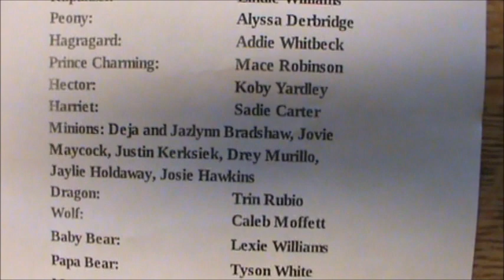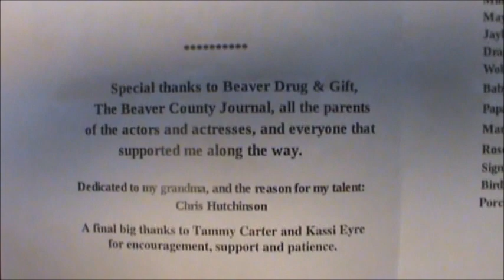Chasing Charming | Beaver Civic Arts 2016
Prince Charming has been kidnapped by the evil witch, can the fairy tale princesses (and Goldilocks) rescue him?

By Alaska Reece Vance. Produced in association with Heuer Publishing, LLC.